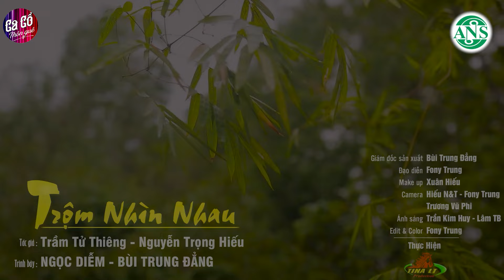Muốn Ghệ Nghe Liền Ca Cổ Hơi Dài 9999 Chữ Hay Nhất - HOÀNG VIỆT TRANG, DIỄM KIỀU Ca Cổ Hơi Dài 2024